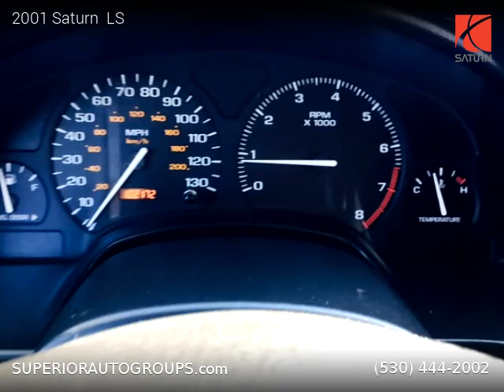2001 Saturn LS - Superior Auto Group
2001 Saturn  LS

Clean title, 102,493 miles, Automatic, Sedan, FWD: Front Wheel Drive, 6 cylinders, Gasoline.